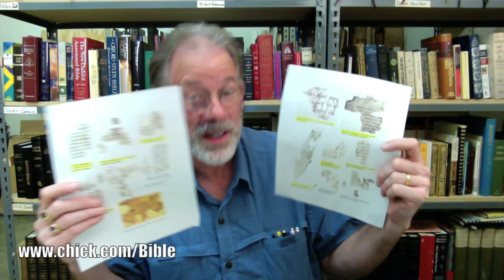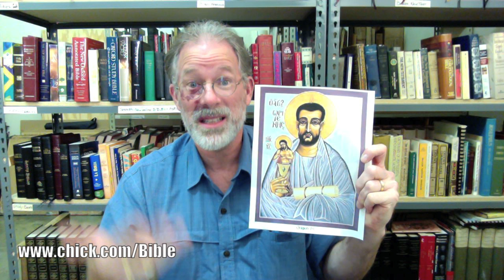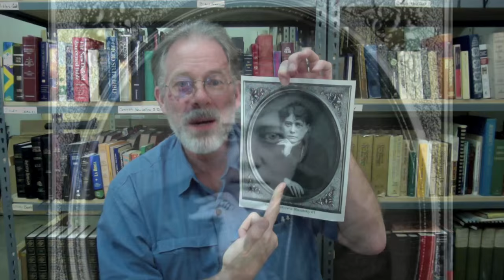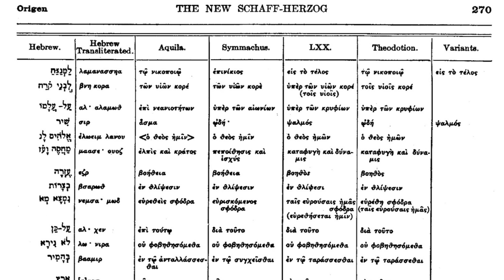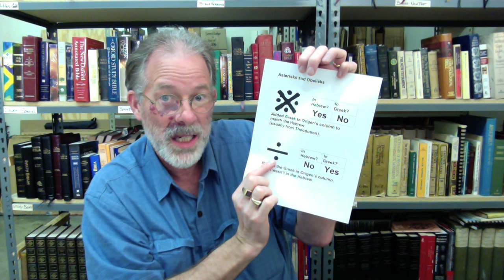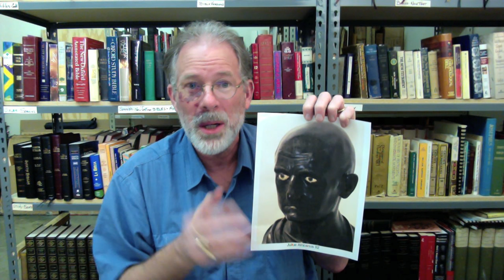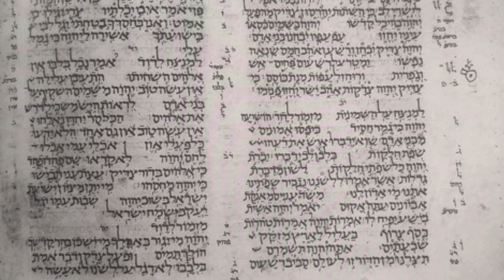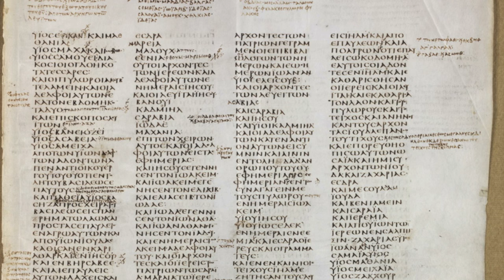19 Origen-al Sin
Vlog 164: Origen is the origin of doubting Bibles. Here’s the Old Testament story. God bless you all! – David W. Daniels